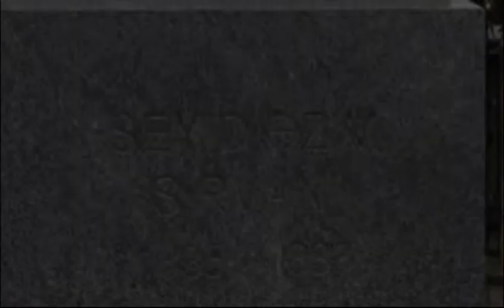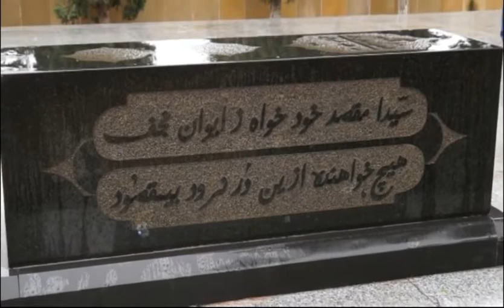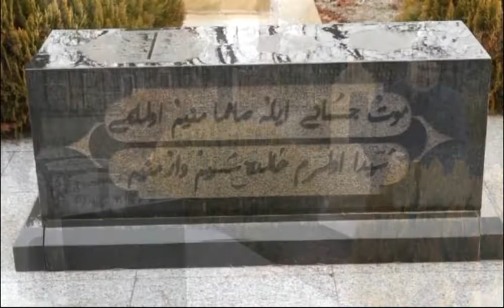Şamaxı Seyid Əzim Şirvaninin məzarı